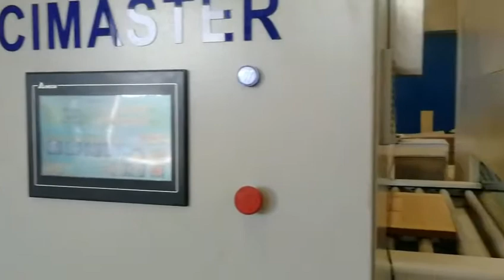Automatic Painting Machine for Kitchen Cabinet Door, Wood Door